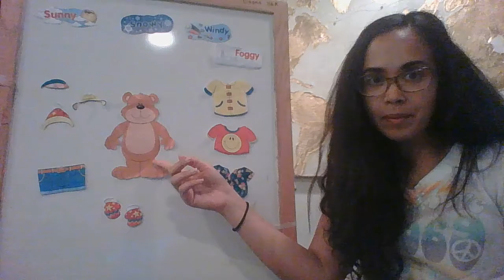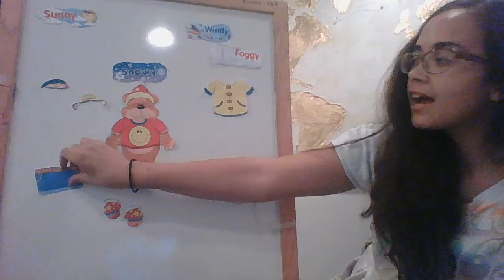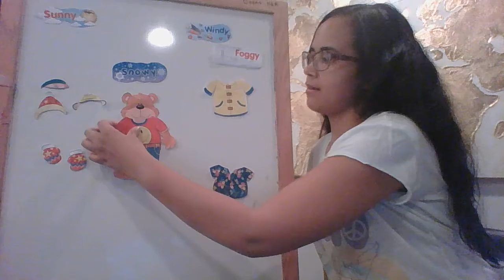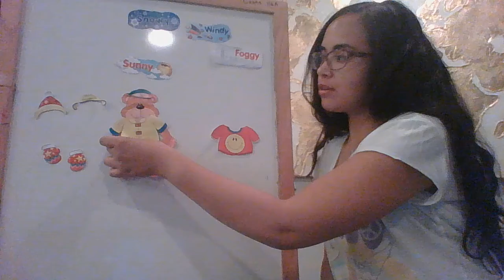May 5- Large Group: Weather Bear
What clothes do you wear when the weather changes?